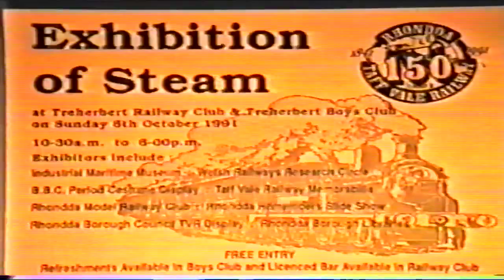Steam Train returns to Rhondda, 1991